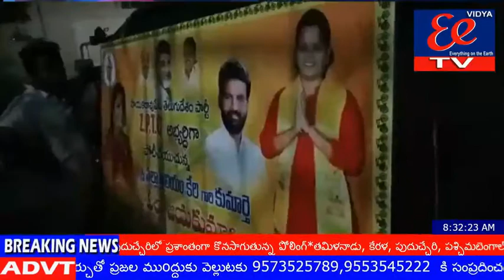6-4-2021 news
6-4-2021 news